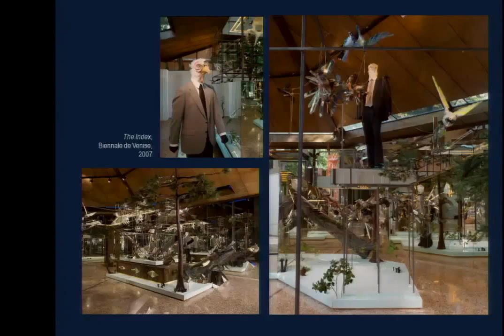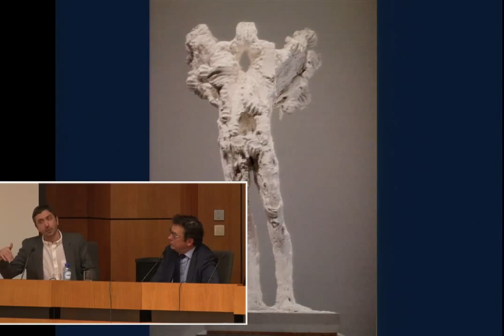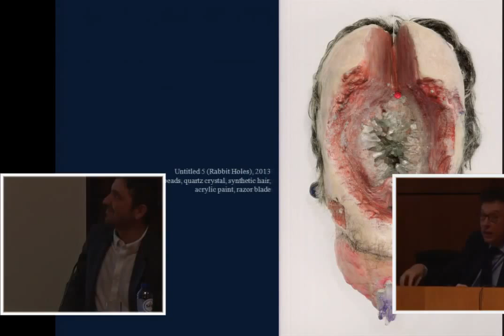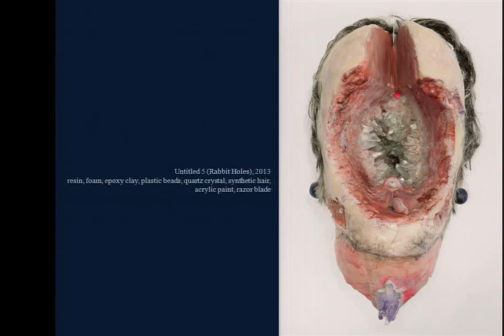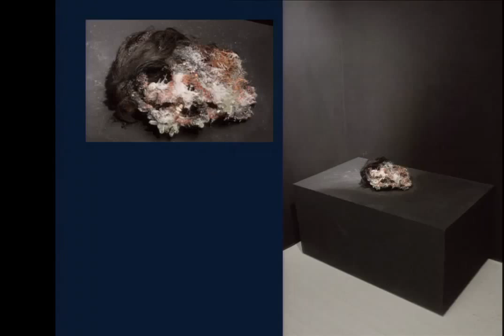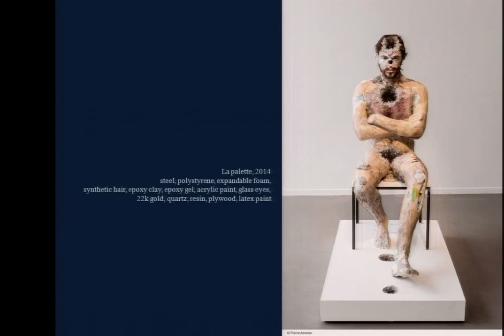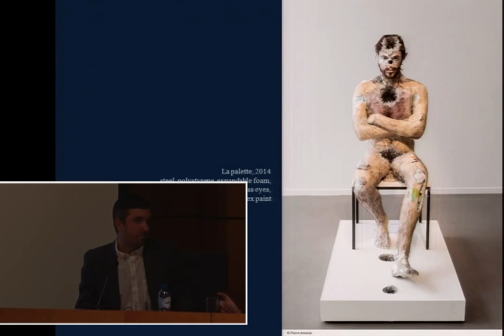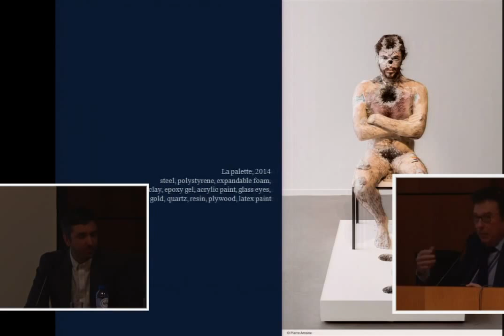Une sculpture pour l’Europe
Michel Draguet , David Altmejd
30/10/2015